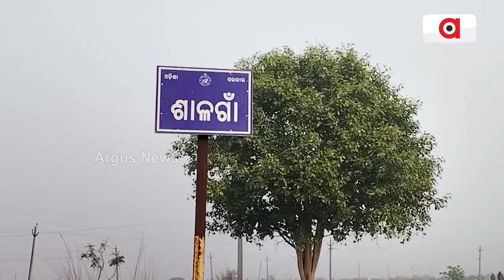ଚାକିରୀ ଛାଡି ନିଯୁକ୍ତିଦାତା || Good News || Farming || Mayurbhanj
ଦିନେ ସେ ବାହାର ରାଜ୍ୟର ଏକ କମ୍ପାନୀରେ କରୁଥିଲେ କାମ । କରୋନା ସମୟରେ ଚାକିରୀ ଚାଲିଯିବାରୁ ଗାଁକୁ ଫେରି ଚାଷରେ ଦେଲେ ମନ । ନିଷ୍ଠା ,ପରିଶ୍ରମ ଓ ଅଧ୍ୟବସାୟ ବଳରେ ମାତ୍ର କେଇଟା ବର୍ଷ ଭିତରେ ସେ ପାଲଟିଛନ୍ତି ଚାକିରିଆରୁ ନିଯୁକ୍ତିଦାତା। ନିଜ ଦମରେ ଏଭଳି ଦୃଷ୍ଟାନ୍ତ ରଚିଛନ୍ତି ମୟୁରଭଞ୍ଜ ଜିଲ୍ଲା ବଡ଼ ସାହି ବ୍ଲକ ଶାଳଗାଁ ପଂଚାୟତର ବାସିନ୍ଦା ନୀତିଶ ନିର୍ମାଲ୍ୟ ମହାନ୍ତି ।